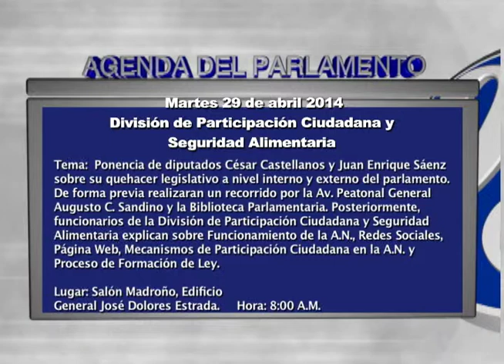Agenda del Parlamento Martes 29 de Abril 2014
División de Participación Ciudadana y Seguridad Alimentaria
Hora:
8:30 am  - 12: am
Tema:
Ponencia de diputados César Castellanos y Juan Enrique Sáenz sobre su quehacer legislativo a nivel interno y externo del parlamento. De forma previa realizaran un recorrido por la Avenida Peatonal General Augusto C. Sandino y la Biblioteca Parlamentaria. Posteriormente, funcionarios de la División de Participación Ciudadana y Seguridad Alimentaria explican sobre Funcionamiento de la Asamblea Nacional, Redes Sociales, Página Web, Mecanismos de Participación Ciudadana en la Asamblea Nacional y Proceso de Formación de Ley.
Invitados:
100 de estudiantes de I año de la Carrera de Derecho de la Universidad de las Américas (ULAM).
Lugar:
Avenida Peatonal General Augusto C. Sandino, Biblioteca Parlamentaria,  Salón Guardabarranco, Edificio "General José Dolores Estrada".

Plenario
Hora:
10:00 am
Tema:
Apertura de la Segunda Sesión Ordinaria de la XXX Legislatura de la Asamblea Nacional.
Lugar:
Hemiciclo, Edificio "Mártires del 22 de enero de 1967".

Junta Directiva
Hora:
Posterior a la Sesión Ordinaria de la XXX Legislatura de la Asamblea Nacional.
Lugar:
Sala de Reuniones, Edificio Presbítero Tomás Ruiz.